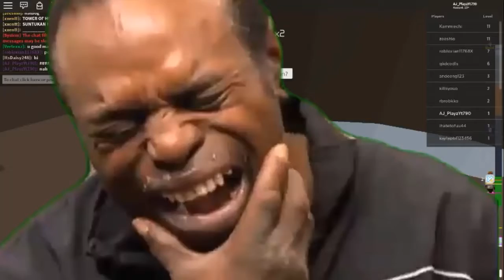I suk at tower of hell don't bully me ;-; ft.Lolmanster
Other Links:
My Social Medias:
(Btw guys my Instragram Acc it has my face reveal there and if u guys already know what I look like please don't reveal it to the public).